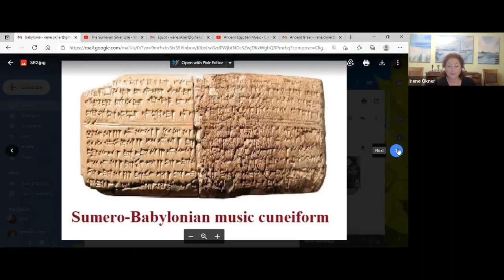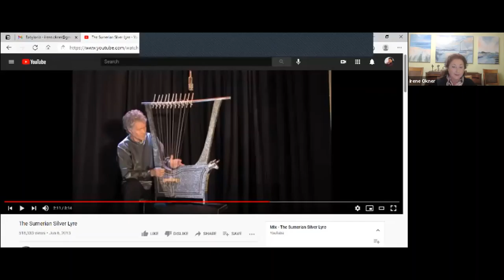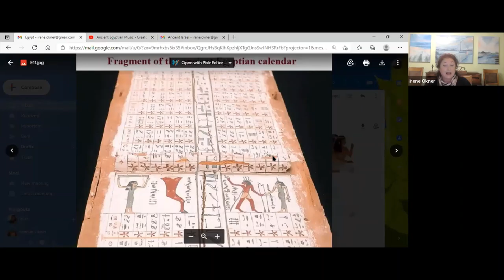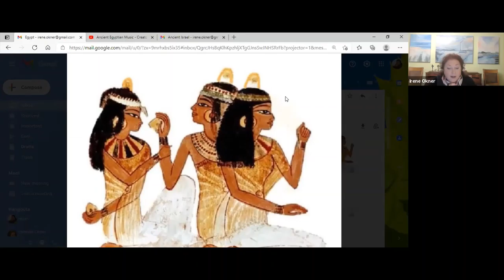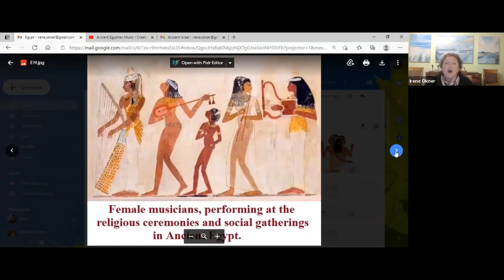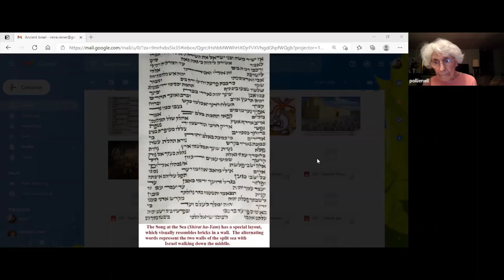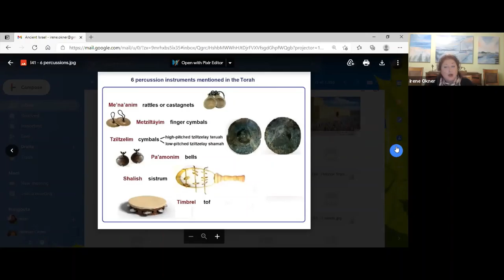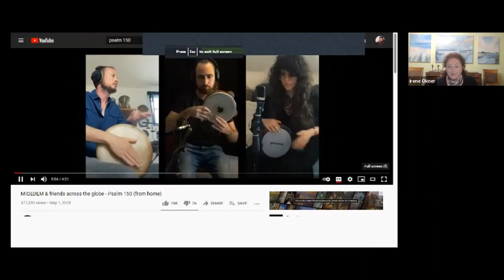Conversations About Music with Irene Okner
April 21, 2021 Session 1: "Music of Ancient Lands"